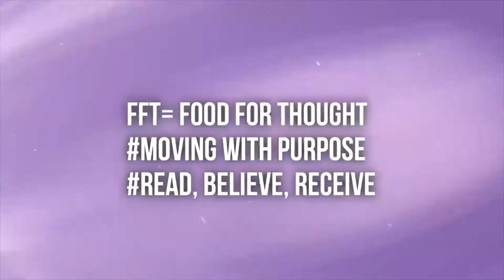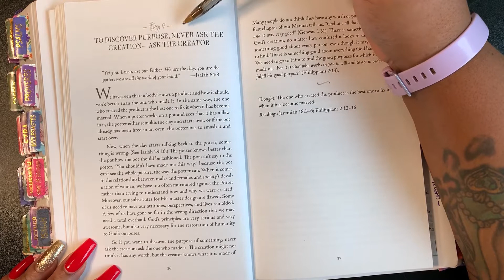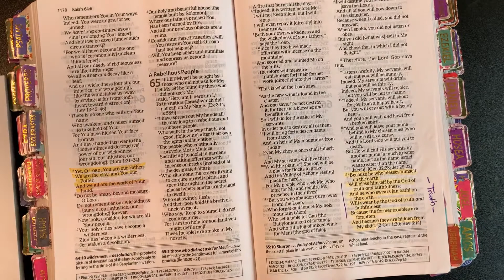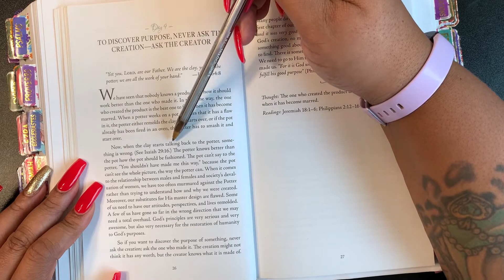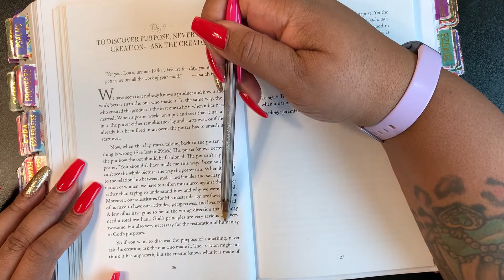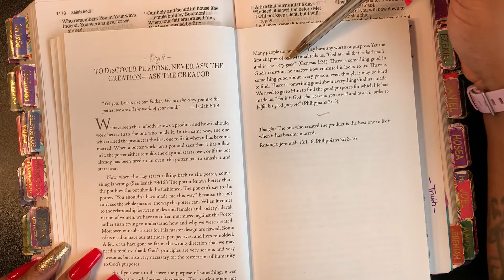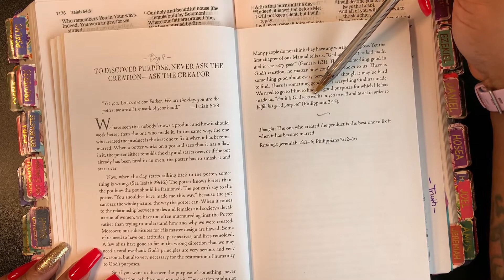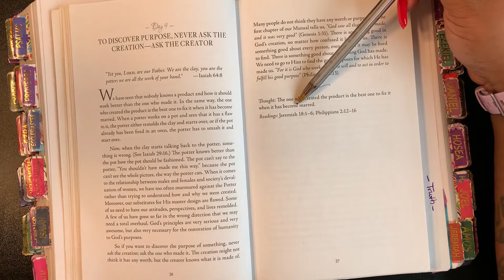WOMAN PURPOSE AND POWER: TO DISCOVER PURPOSE, NEVER ASK THE CREATION--ASK THE CREATOR ISAIAH 64:8